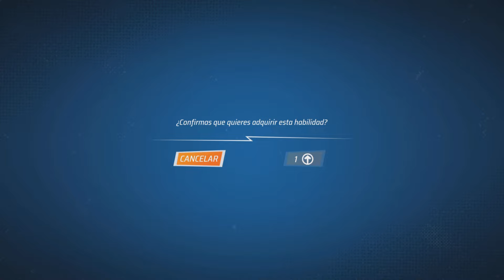Que señor coche por favor!!!! (Dragón Blaster) | HOT WHEELS UNLEASHED 2 - Turbocharged